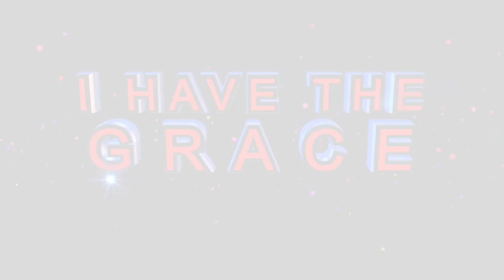WOMAN PREGNANT FOR 15 YEARS RECEIVES HEALING l Prophet Andries Semono Prophecy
Prophet Andries Semono ministers Prophecy and Healing to this woman, who, in an interview, went on to confirm the prophecy to be true by stating that she has been seemingly pregnant for the past 15 years.